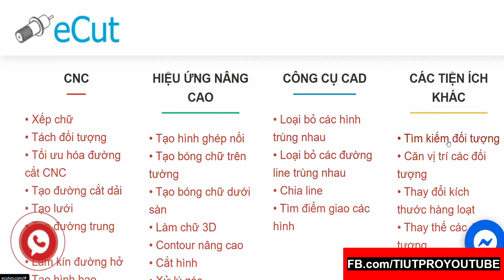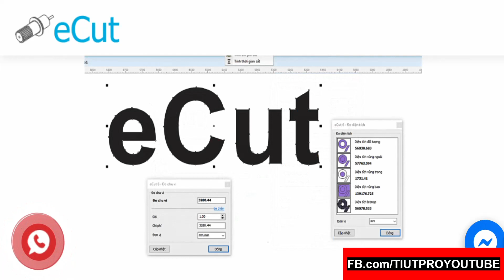ECUT 7 TÍCH HỢP HƠN 100 CHỨC NĂNG KHÁC NHAU PHỤC VỤ CHO NGÀNH QUẢNG CÁO, CNC, PHẦN MỀM CHUYÊN NGHIỆP